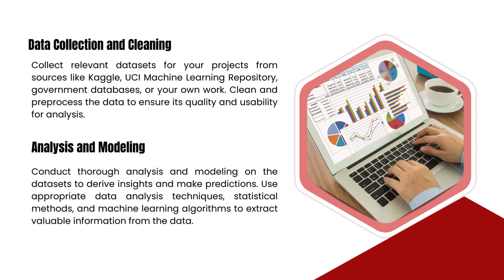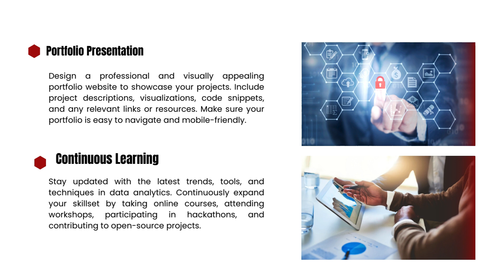How to build a data analytics portfolio in 2024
By following these steps and showcasing your projects, skills, and knowledge effectively, you can build a compelling data analytics portfolio that highlights your abilities and attracts opportunities in the field.